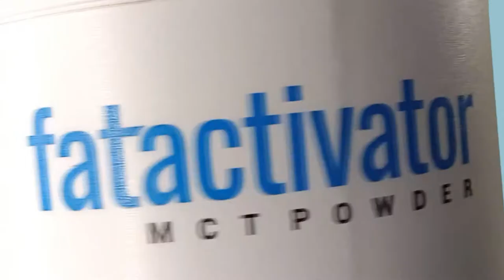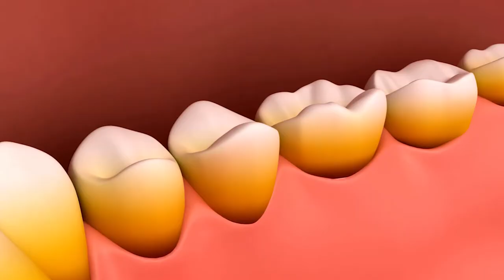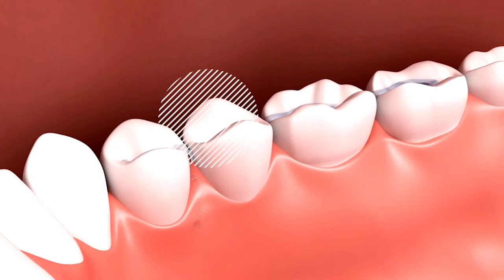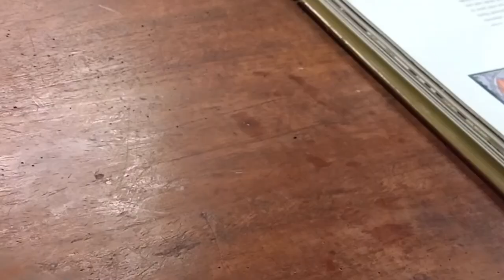ATASI KARANG GIGI DENGAN 5 CARA INI ! - KRONOS MEDIA 2021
Dalam video Atasi Karang Gigi Dengan 5 Cara Ini, kami merangkum berbagai cara tentang Cara Atasi Karang Gigi, dan membagikan 5 cara yang paling ampuh, video ini cocok untuk orang yang sedang mencari tahu tentang cara atasi karang gigi.